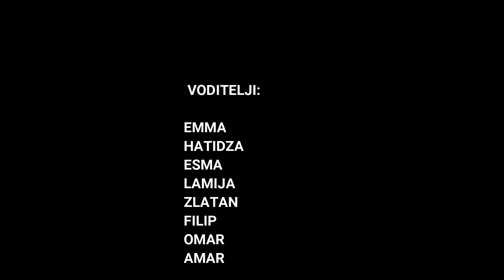DarMar - Branko Đurić Đuro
Strogo zabranjeno kopiranje ovog videa i postavljanje istog na druge kanale!
Ekipa DarMara Vam želi sretnu Novu godinu!